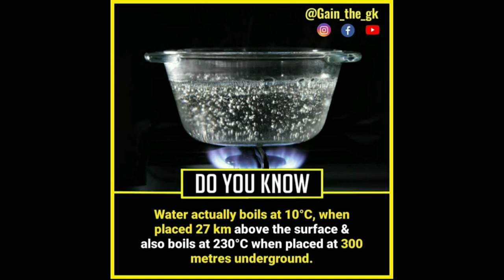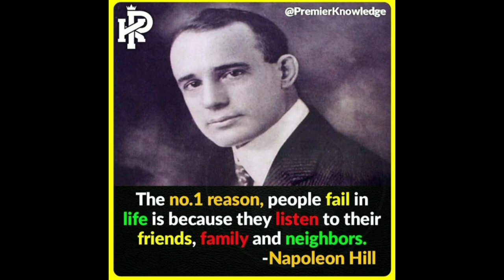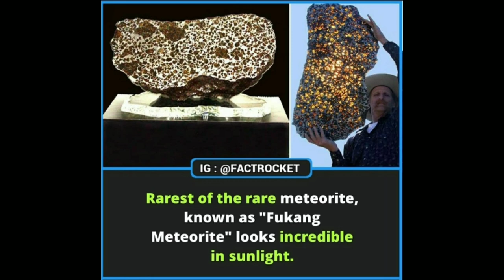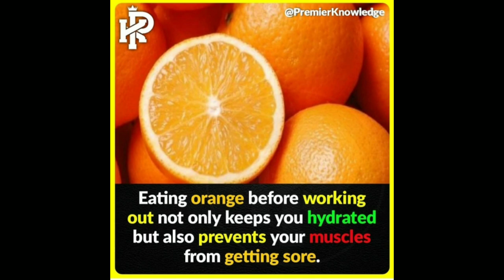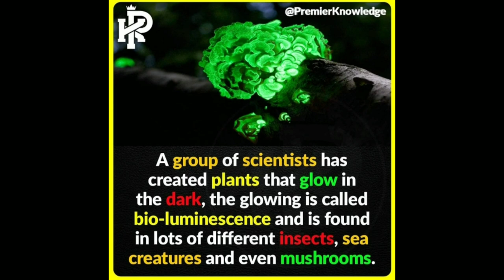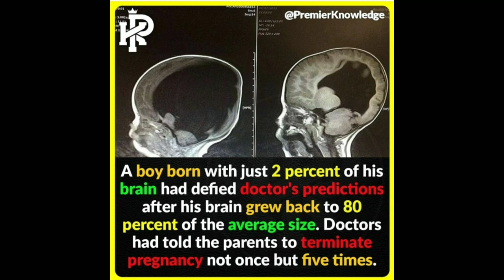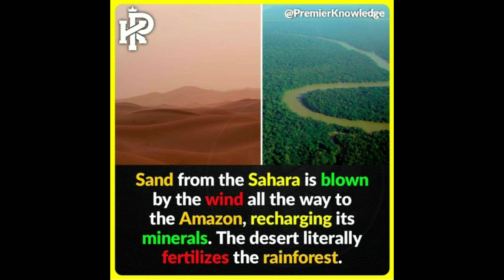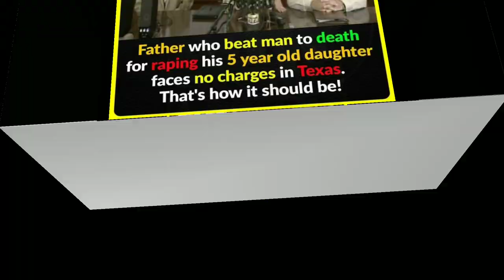Wonderful Facts you should know #190 || Facts All Day